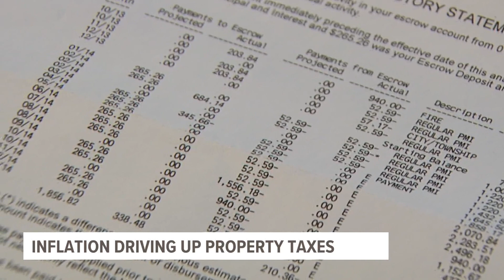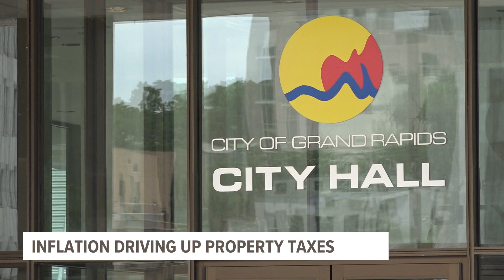Inflation is also driving up your property taxes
The state has calculated an increase of 3.3% in tax bills due to inflation. That's the highest it has been in years.